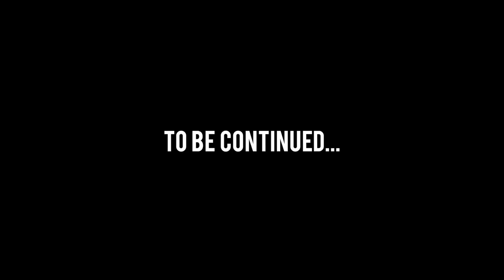FOREIGNER GUESSING POLISH PHRASES [PART 1]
As a foreigner that doesn't really speak polish, here I am guessing polish phrases. I must say I was a bit scared of doing this on camera because I didn't want to fail miserably in front of all my Polish peeps!

This is Part 1 of a two part game Vigo's Mum prepared for me, I must say we had a lot of fun! give us a thumbs up for having Vigo's mum back in for an episode! She's got a new job so her time is more limited nowadays but still, she is a huge part of the channel!

I hope you like it, if you find it fun share it with a foreigner friend who's trying to learn Polish, maybe they will share my pain!

Poz!

JT

USEFUL THINGS WE ENJOY:
○ Blue Light Blocking Glasses
○ Vigo's Favorite Book
○ Most Comfy Kapcie Ever
○ First Thousand Words in Polish

//VIGO'S DAD ENDORSES:
IMMIGRANT WRITER (Vigo's Mum Business)